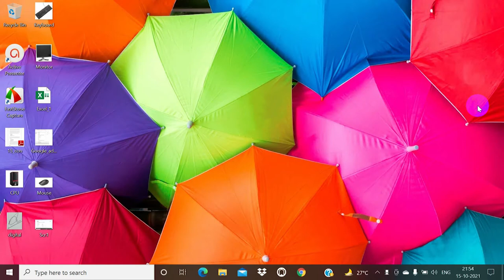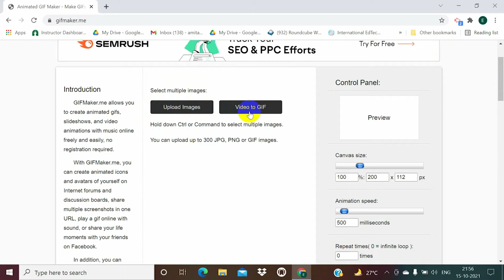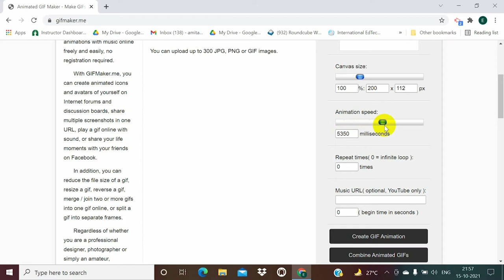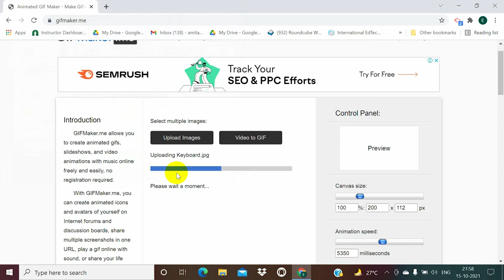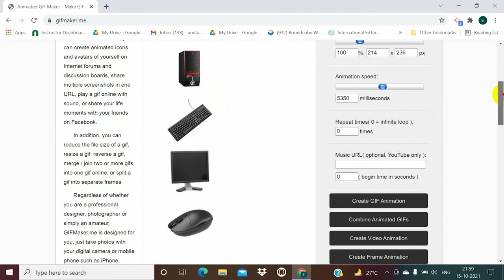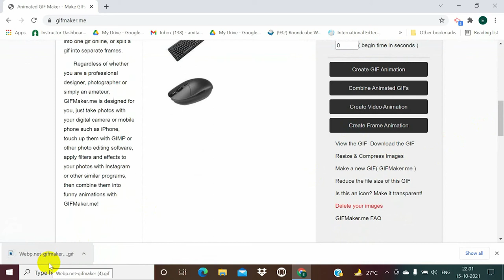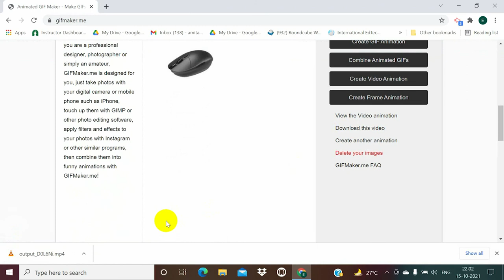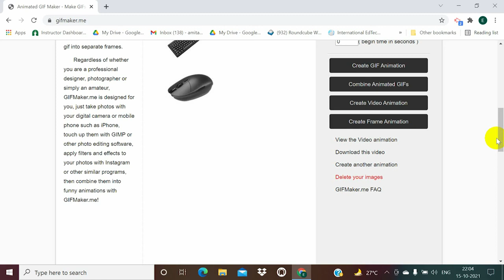GIF Maker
GIFMaker allows you to create animated gifs and video animations with music online freely and easily, no registration required.